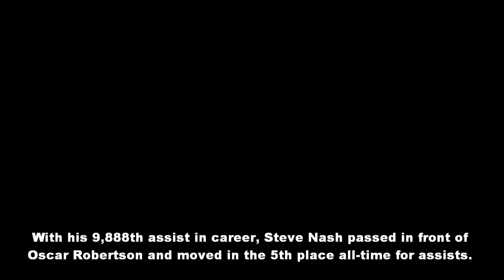NBA Milestones 2011-2012-Steve Nash #5 all-time for assists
Steve Nash continues to make history as he passes Oscar Robertson moving into 5th for total assists in career with this dish for the three pointer.
Next one on the list is Magic Johnson with 10,141 assists in career. The other active players among the all-time top 20 for assists are Andre Miller (#10) & of course Jason Kidd (#2).